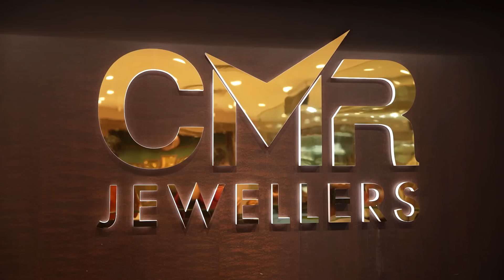ధనత్రయోదశి కి మా ఇంటికి వచ్చిన బంగారు లక్ష్మి | GOLD | Jewellery| Shopping | Vlog | MEGHANA LOKESH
CMR Jewellery Telangana is established In 1971.
That specializes in selling Jewellery, With Different Designs.
 We Take Under Order Services Also.

Consists of  items worn for Jewellery, such as Rings, Necklaces, Earrings, Pendants, Bracelets, and Cufflinks.  Jewellery may be attached to the body.

Our Branches Are At Somajiguda, Patny Center,KPHB,Dilsukhnagar, Malkagiri Nizampet, Chintal, Mancherial, Siddiept, Mahbubnagar.
We Have WhatsApp Video Call Facility, For More Details.

Social Media -